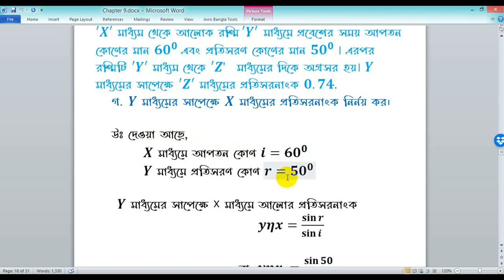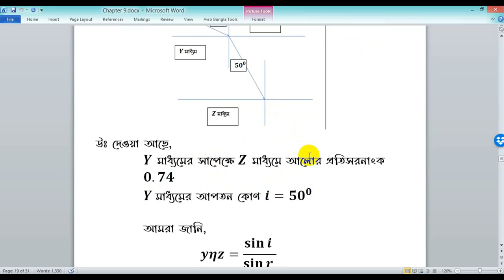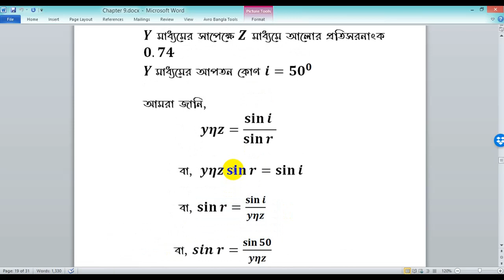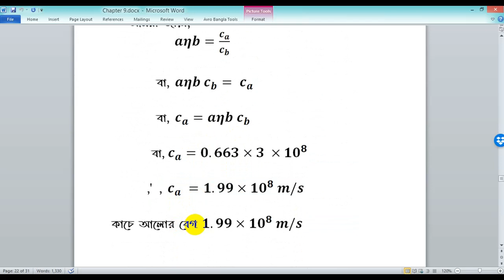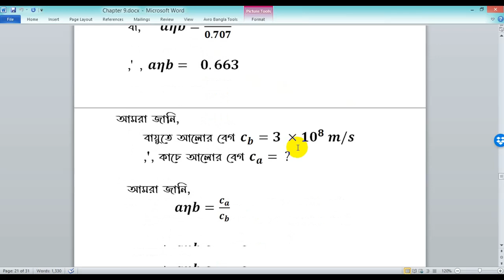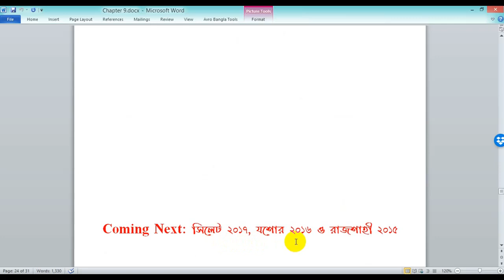আলোর প্রতিসরণ বোর্ড প্রশ্নের সমাধান ঢাকা ২০১৯ ও চট্টগ্রাম ২০১৭